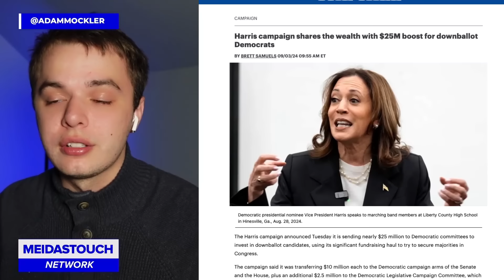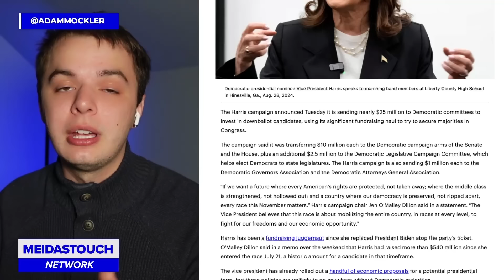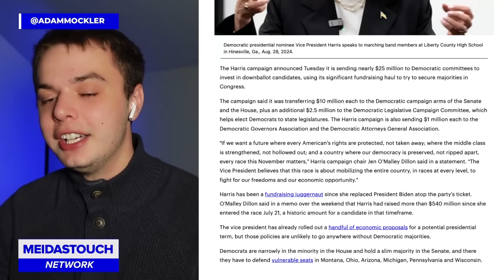WATCH: THIS Taylor Swift Clip HAUNTS JD Vance AT NIGHT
Adam Mockler with MeidasTouch Network breaks down Donald Trump